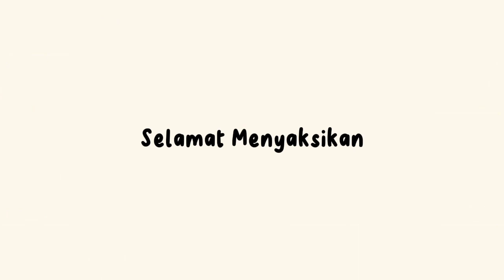BELAJAR MEMBUAT KETUPAT ALA ANAK SD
Cara sederhana membuat ketupat ala anak SD